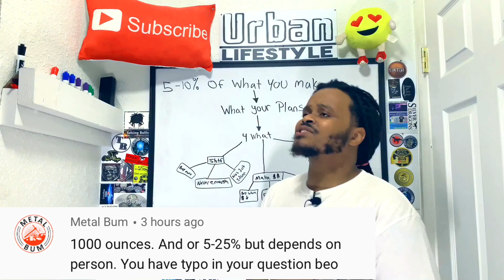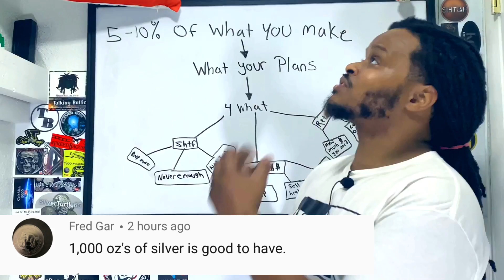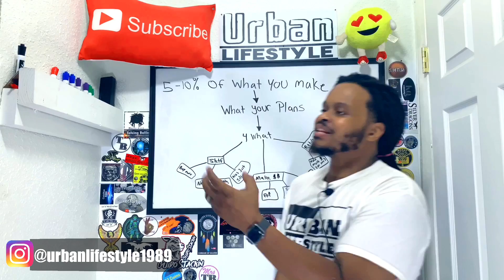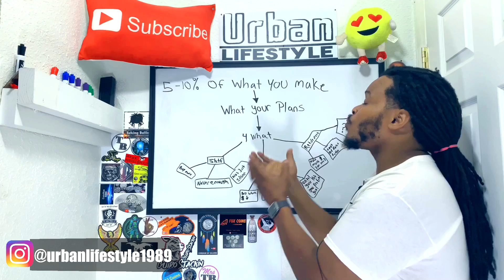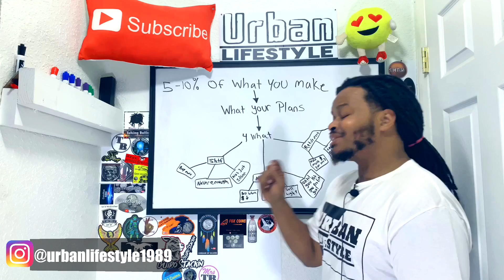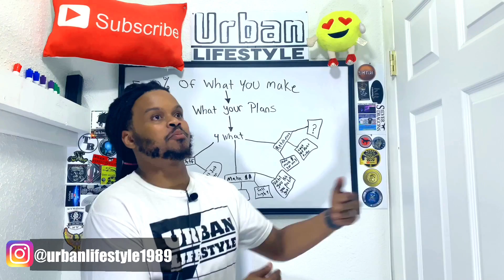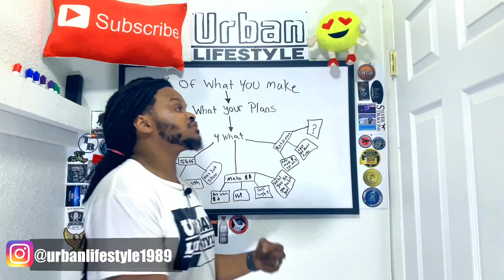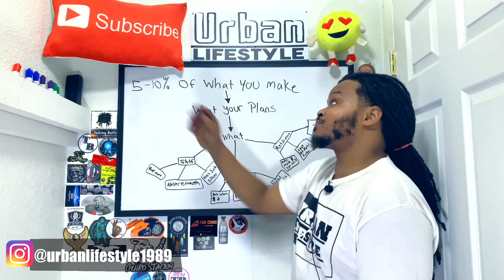How much silver should you own?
How much silver should you own? well i Believe that it depends on a couple of things. When your stacking Silver or investing in silver you need to have a plan and know your main reason you’re buying silver in the first place. when you ask yourself how much silver should I own? There is no generic answer that would fit everyone. A lot of people have different situations going on with there life. So on this video from urban lifestyle I’ll be sharing what I believe is the right amount of silver bullion if you buying silver for shtf, buying silver to make money, and buying silver for retirement.

Here are some ways to store your silver & gold coins and bars
100 pieces 40 mm coin holders

Air-Tite 1 Coin Holder for ASE

Air-Tite Bar Direct Fit Capsules for 1oz Silver Bar

silver capsule 5 oz America the beautiful capsule

American gold eagle capsule

2oz Queen beast capsules

___________More videos from urban Lifestyle__________